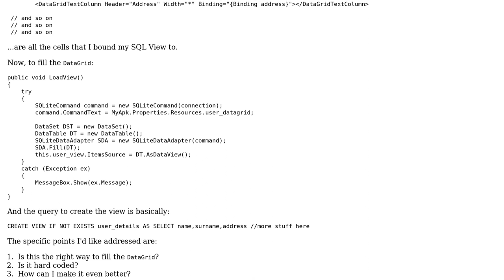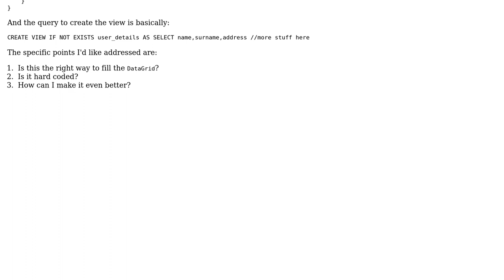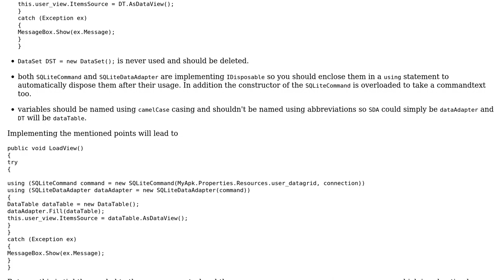WPF filling a DataGrid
With thanks & praise to God, and with thanks to the many people who have made this project possible! | Content (except music & images) licensed under CC BY-SA | Music | Images & others | With thanks to user Heslacher user FiN user BCdotWEB and the Stack Exchange Network Trademarks are property of their respective owners. You are responsible for your own actions.